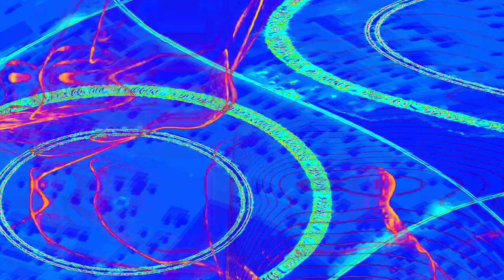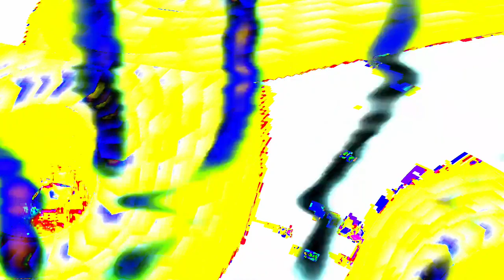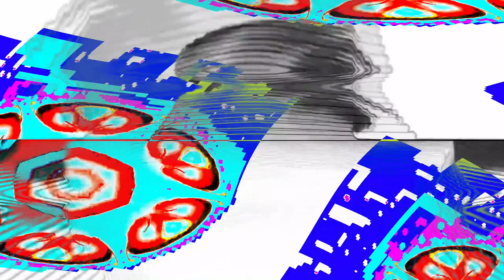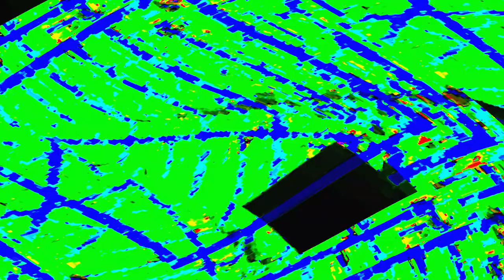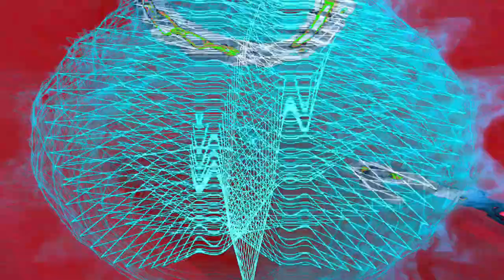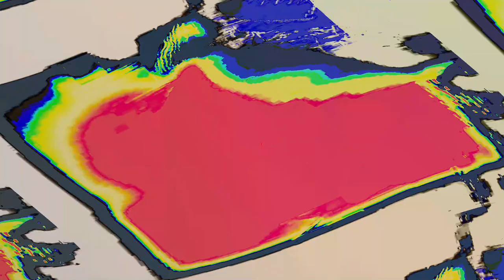[EPILEPSY WARNING] Movie 24 04 18 01h57m48s